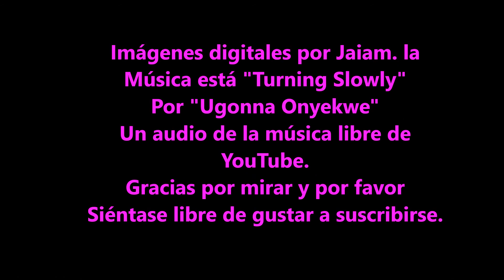Danza Del Lirio De Agua! (Parte Uno)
Vídeo corto de alta definición de lirios de agua americanos en movimiento digital. El vídeo se establece en una partitura musical.